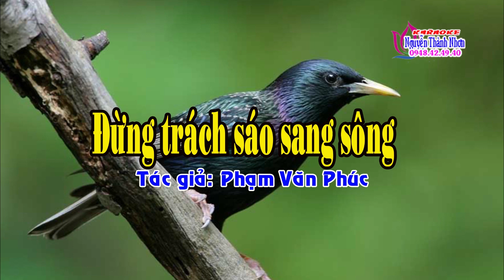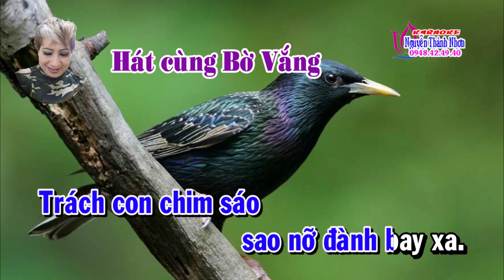Karaoke vọng cổ ĐỪNG TRÁCH SÁO SANG SÔNG - THIẾU KÉP [ Hát cùng BỜ VẮNG]